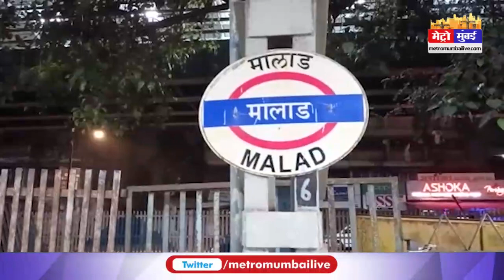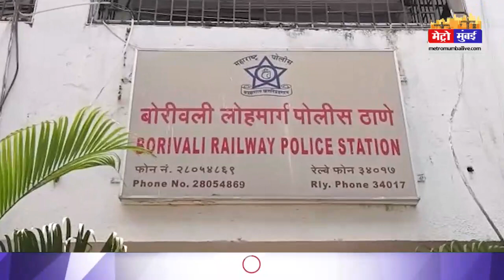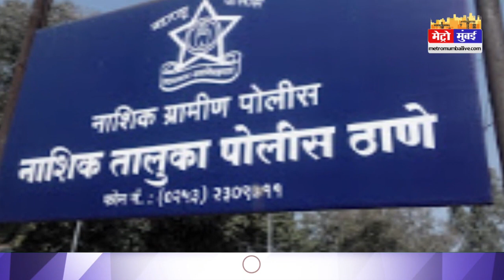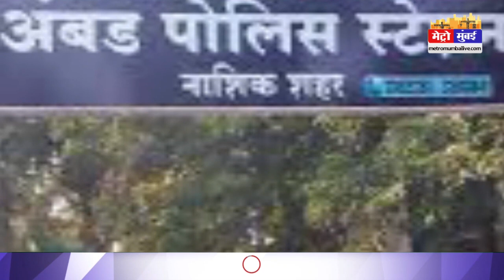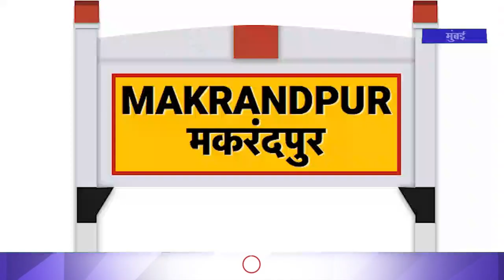Mumbai Top 10: मुंबई में आज घटी कई घटनाएं हुआ खूब बवाल | Lata Mangeshkar